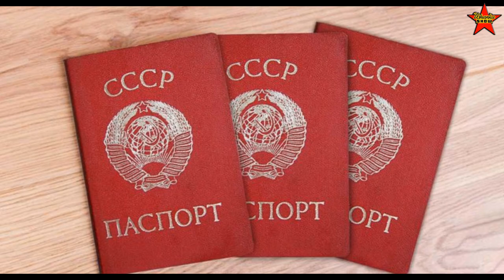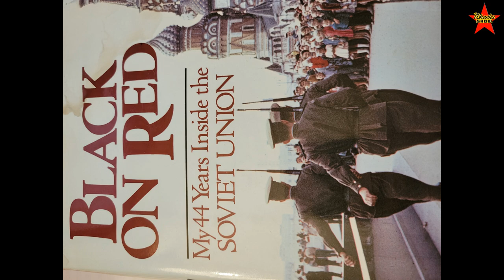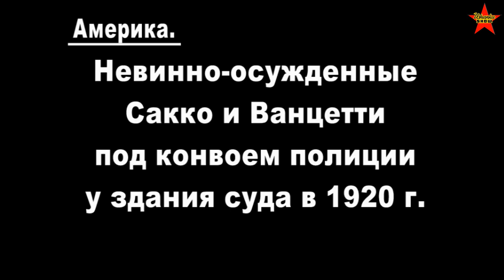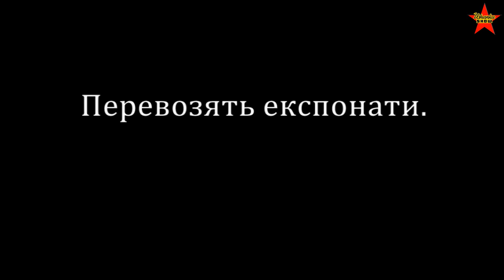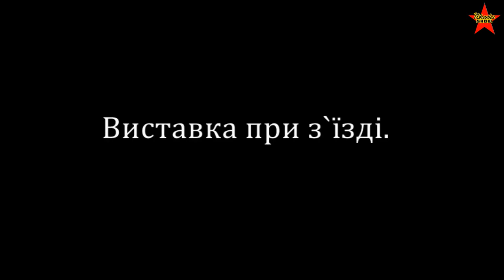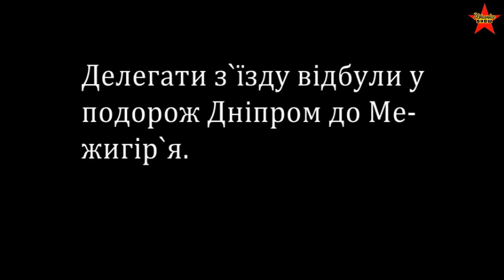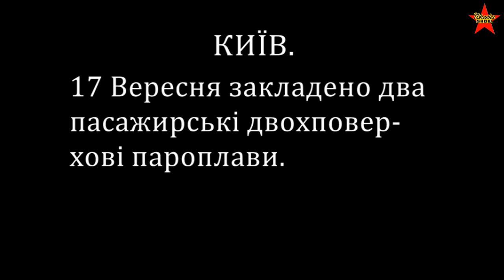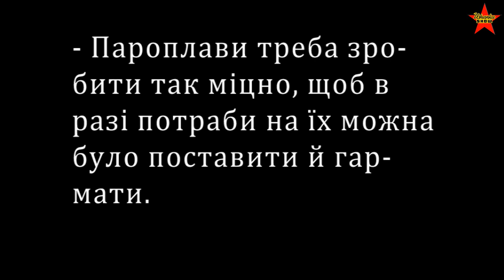😳 You Have A Soviet Passport? "Black On Red" By Robert Robinson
Book Black On Red by Robert Robinson. Book review Black On Red. Benefits of having a Soviet passport. Passport of the USSR